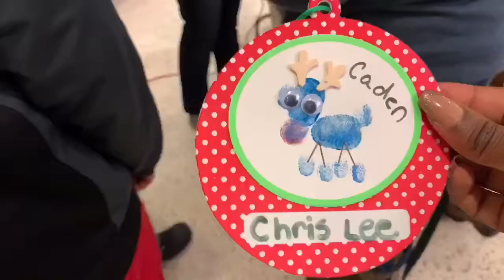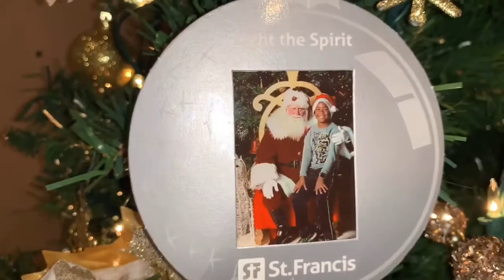Vlogmas 2019 Day 4: Seeing Santa + Making Ornaments | Daijah Michelle Vlogs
Open Me!!

DaijahMichelle

•Graze.com | DAIJAH7BP- 1st & 5th box free
•Sweatcoin | Get payed to walk!